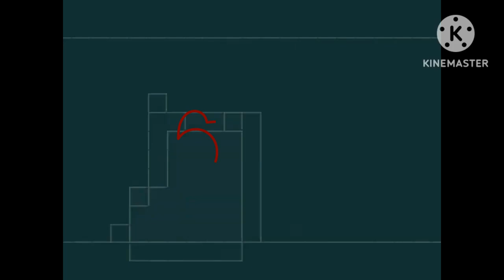NWSIN/NS (2016) LP Effects Round 1005 Vs TTGRE, Myself, And Everyone